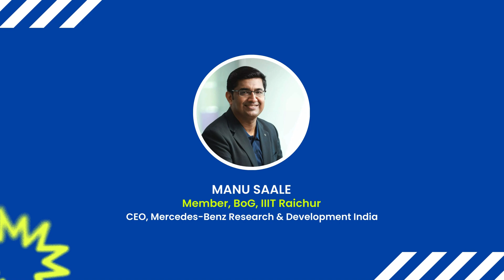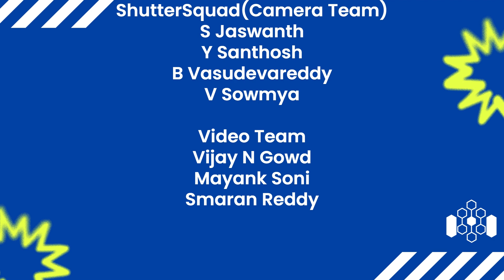deKode with Manu Saale | EP 01 | CEO, Mercedes-Benz R&D India | IIIT Raichur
Welcome to the first episode of deKode, the official podcast by IIIT Raichur! 🎙️

We’re honored to have Manu Saale, CEO of Mercedes-Benz Research & Development India and a Member of the Board of Governors at IIIT Raichur, as our inaugural guest.

In this episode, Manu Saale shares his incredible journey, insights on leadership, the role of innovation in the automotive industry, and the transformative power of technology. Whether you're a student, tech enthusiast, or future leader, this conversation is sure to inspire and educate.